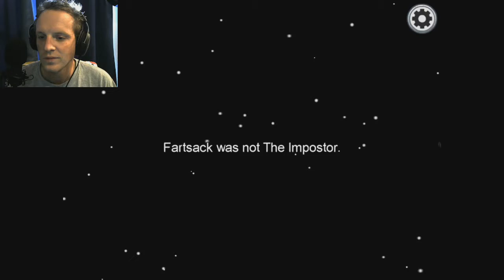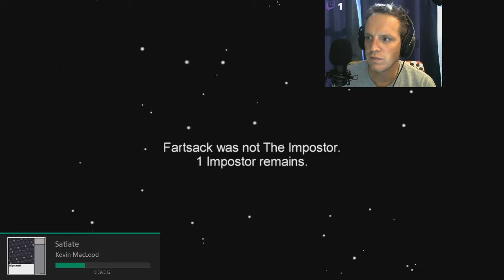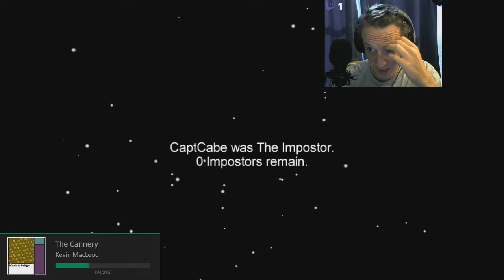AMONG US - There Be A Fungus! (Twitch Highlights)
Yassss. I love this game! so fun